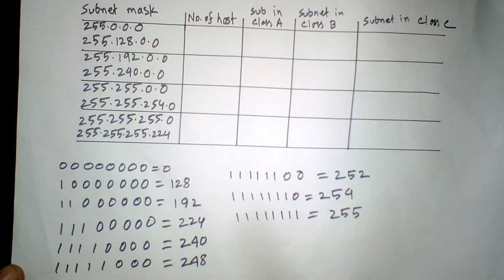Numerical problems on subnetting bangla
class c subnetting questions

subnet mask

class a subnetting questions

vlsm subnetting questions and answers

subnet calculator

subnetting explained

how to calculate subnet mask from ip address step by step

classful subnetting examples

10minute versity
10minute varsity
tenminute varsity
ten minute versity
python bangla tutorial
python tutorial bangla
ssc ict
matlab bangla tutorial
operating system
computer networking